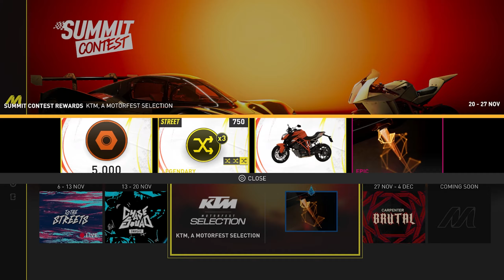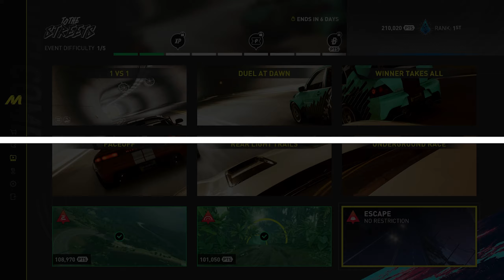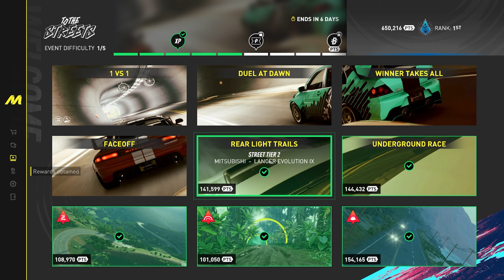The Crew Motorfest To The Streets Summit Guide with PRO SETTINGS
I have partnered with Ubisoft to produce this content!

Feats 0:00
Underground Race 3:52
Rear Light Trails 7:17
Faceoff 10:49
Winner Takes All 13:42
Duel At Dawn 16:36
1 vs 1 20:20
Pro Settings 24:17